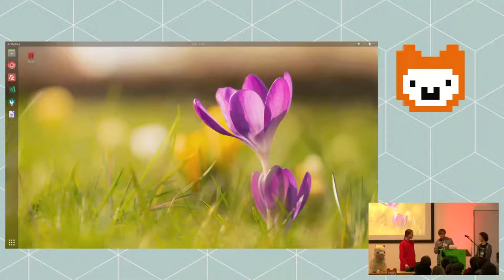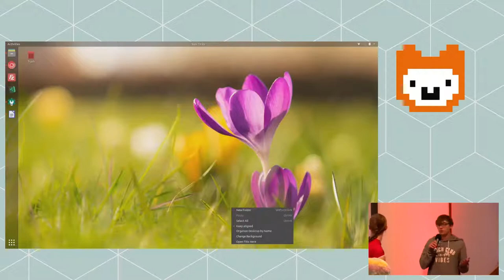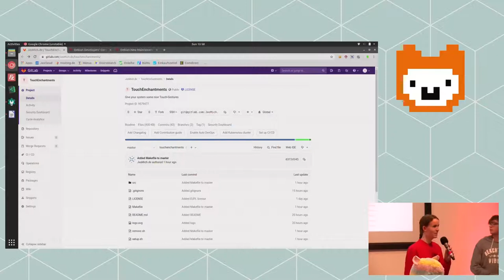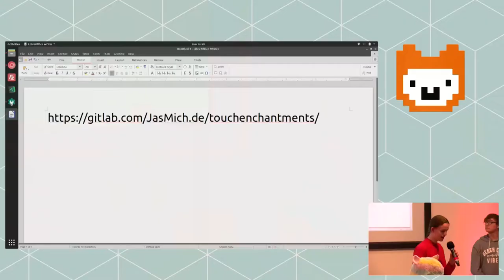Touch Enchantments | Jugend hackt in Ulm 2018